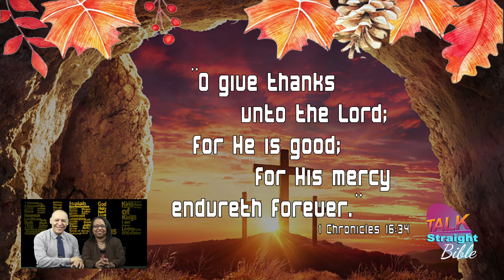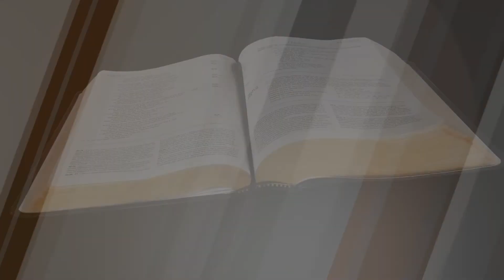"O Give Thanks to the Lord" (11-24-22)